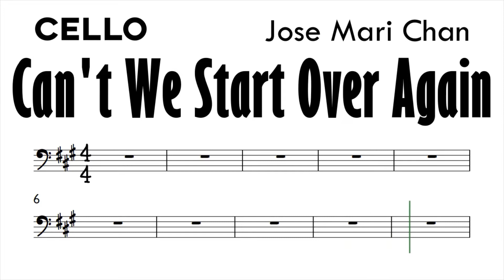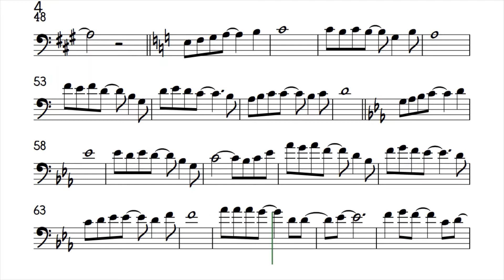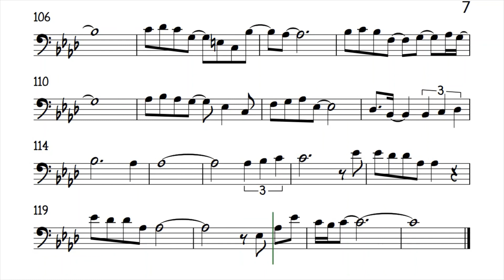Can't We Start Over Again Cello Sheet Music Backing Track Play Along Partitura